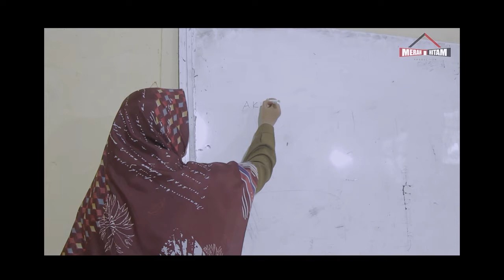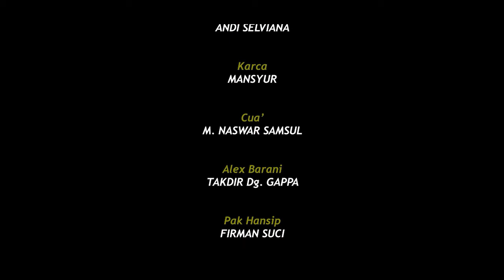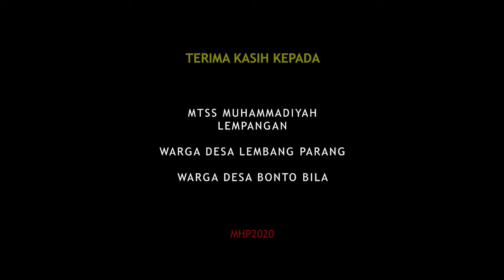FILM AZZA FULL MOVIE | FILM MAKASSAR